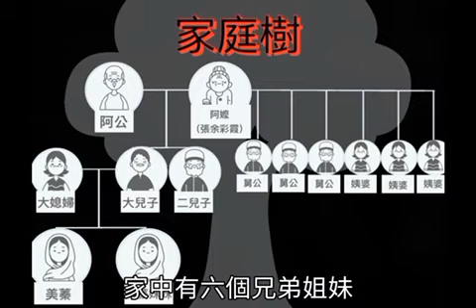阿嬤的回憶(張余彩霞的生命故事)「長者生命故事｜老人溝通｜長者訪談｜Senior life story｜Communication for the Elderly」-1111日2B-第2組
從事銀髮服務的相關工作，良好且適當的溝通理論與技巧非常重要，經由溝通理論的探討，進讓學生透過訪談長者、撰寫溝通紀錄等活動，使學生在認知及實務知能獲得提升，認識自己與老人溝通能力，及學習正確的溝通技巧。

｜人生命故事｜Senior life story｜ life story of the elderly｜Communication for the Elderly
朝陽科技大學銀髮產業管理系
Chaoyang University of Technology
Department of Golden-Ager Industry Management

黃雅鈴老師教授課程
Ya Ling Huang Associate Professor

銀髮活動設計與服務學習課程
樂齡學習方案與實務課程
銀髮健康促進課程

理論與實務的結合

促進學生發揮創意進行老人活動、樂齡學習、高齡健康促進方案設計與帶領。

樂齡遊戲、長者遊戲、預防失智活動、長輩遊戲、老人團體活動、老人團體遊戲、老人遊戲、老人活動、老人團康、老人手作、預防跌倒活動、老人運動、銀髮運動、銀髮族活動、銀髮族遊戲、銀髮族團康

elderly activity
older adult activity
senior health promotion
elderly learning
senior learning
elderly games and activities